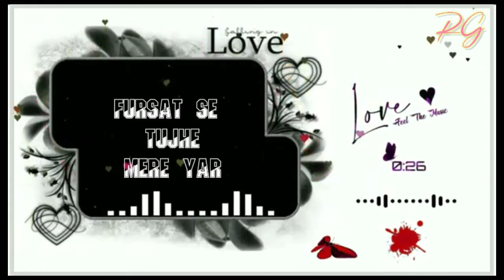Kitna Haseen chehara rawmats love status || new love status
kinemasterrvelocity montage
👉join hurry up only free fire lover👈👍